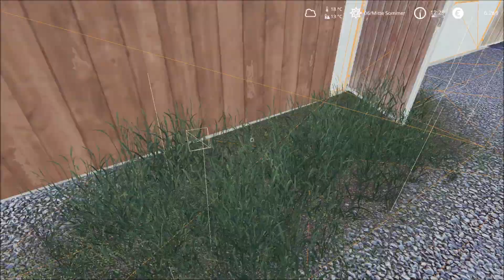LS19 Story | Dem Ossi Beine machen #65 - Holzer Map